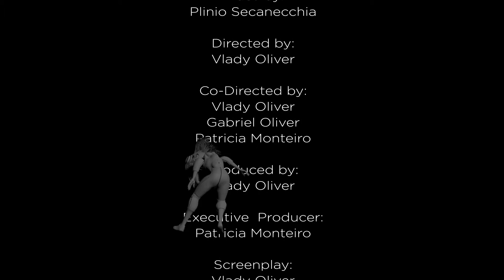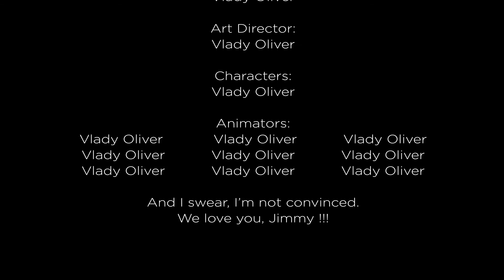Close Final 002 Jimmy Pullip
É nóis ! Pullip again. In New York. Ajudem este vídeo a chegar lá !!!